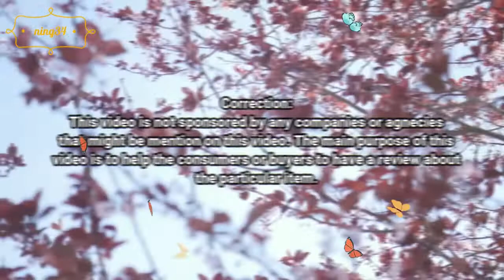【Review】Fuwa Fuwa Red Bean Bun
I am happy to connect with you guys through my Blogs and Vlogs. To share my thoughts and ideas that might be helpful for you and for anyone.

My Recommended Vlog✿
【Unbox and Review BOWAI Robotic Vacuum Cleaner from Lazada Philippines】

-Instagram Ning 34
-Pinterest Ning 34

I’ll do:
-Lifestyle Vlog
-Reviews and Unboxing
-Movie, TV, Books Reviews
-Beauty Related
-Fashion and Trends
-Crafts, Arts, and Creativities
-Travel and Budget Ideas
-Live Video

My Editors:
(Video, Pictures, logo's, others designs, and creativities)
Filmora 9
Adobe Premiere
Adobe Photoshop
Adobe Illustrator